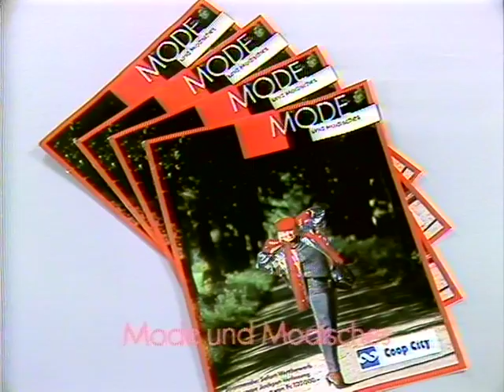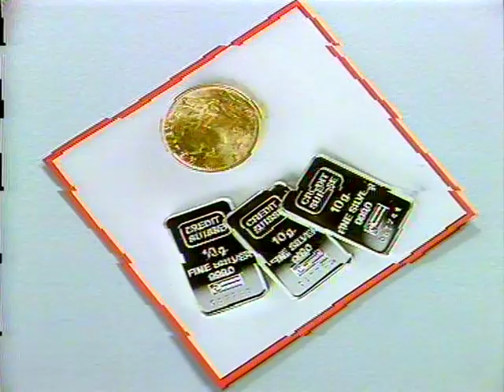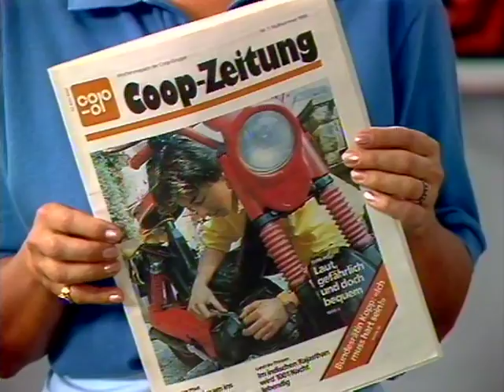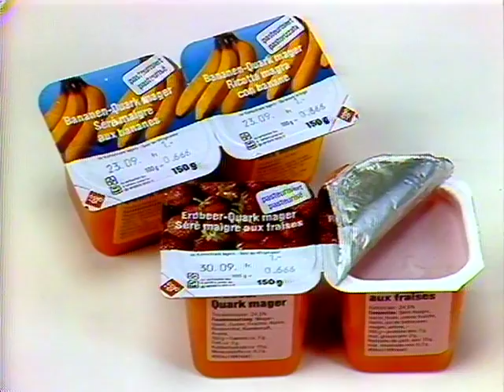Coop Mittwochstudio, Folge 471 vom 17. September 1986